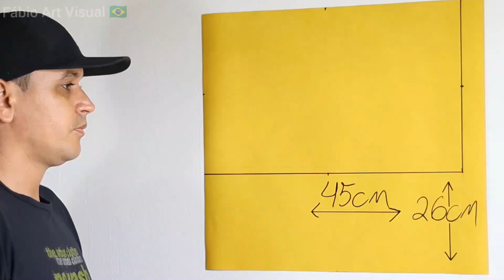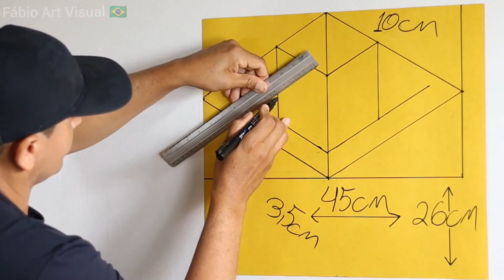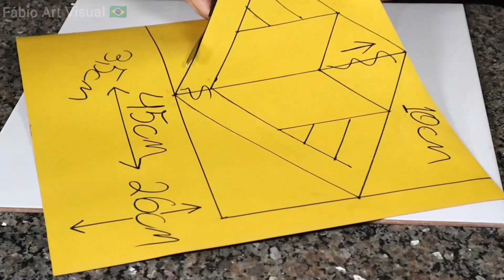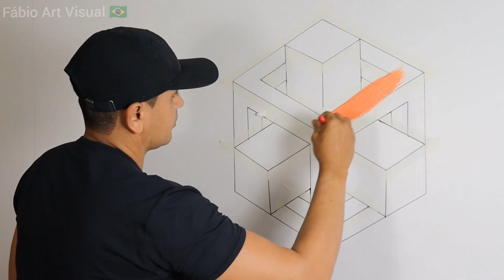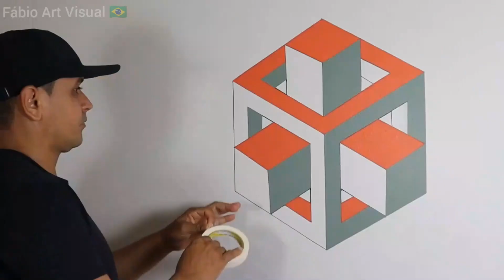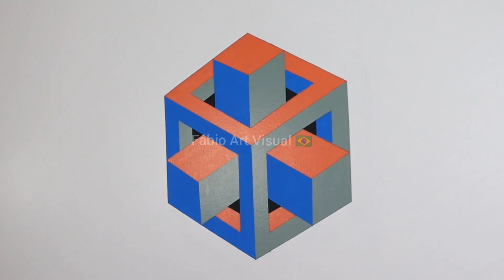PINTURA EFEITO 3D FÁCIL DE FAZER